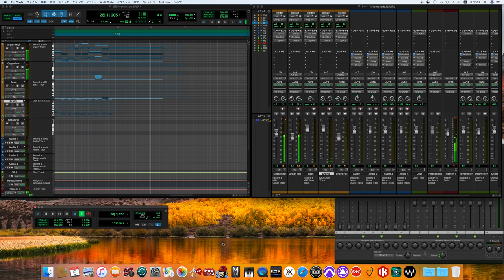Pictures at an Exhibition / Emerson, Lake & Palmer ver. cover (70's sound finish)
Emerson, Lake & Palmer
エマーソン・レイク・アンド・パーマー
Моде́ст Петро́вич Му́соргский
モデスト・ムソルグスキー

Personnel
Emerson, Lake & Palmer
Keith Emerson – Hammond C3 and L100 organ, pipe organ, Moog modular synthesizer, Minimoog, Clavinet
Greg Lake – bass guitar, acoustic guitar, vocals
Carl Palmer – drums, percussion
Production
Greg Lake – producer
Eddy Offord – engineer
Joseph M. Palmaccio – remastering
Keith Emerson – musical arrangement
Greg Lake – musical arrangement
William Neal – cover design and painting
Nigel Marlow – photography
Keith Morris – photography